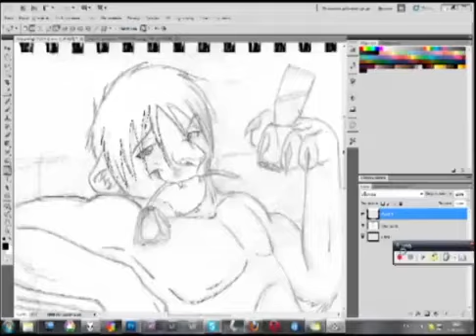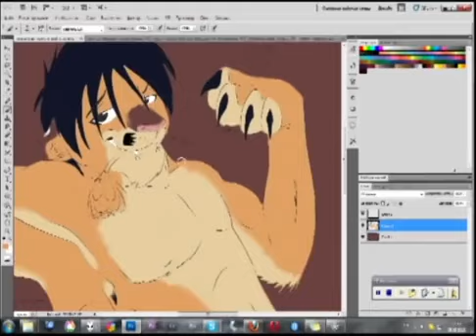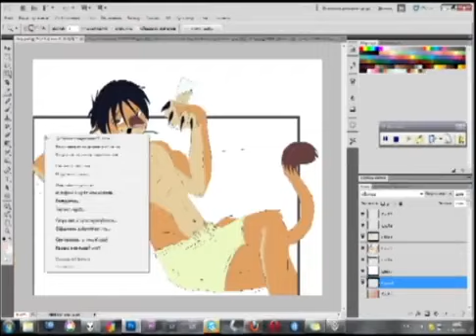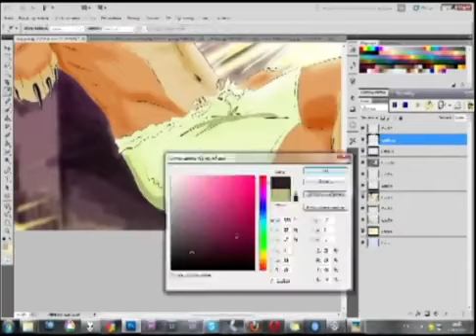Speed Painting_Roy Mystang